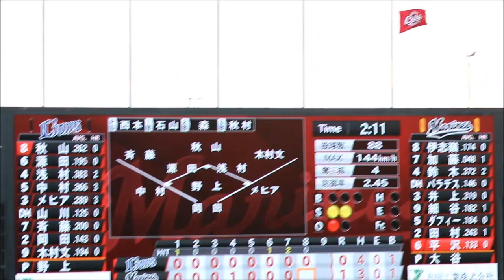2017も千葉ロッテファンは熱いぞ！応援先発 全パターン(4/15 All for CHIBA day)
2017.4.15 対埼玉西武ライオンズ（ZOZOマリン）
1-0で千葉ロッテ勝利。
先発全員の応援をまとめてみました。
1.伊志嶺　2.加藤　3.鈴木　4.パラデス　5.井上　6.細谷　7.ダフィー　8.田村　9.平沢　（投：涌井）